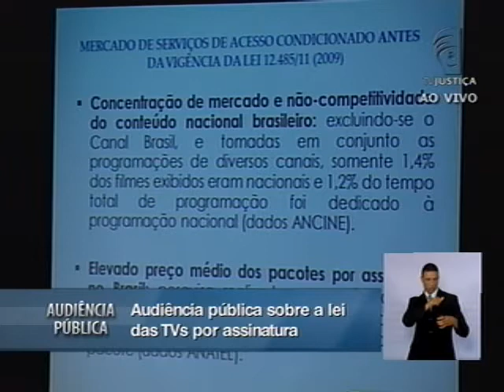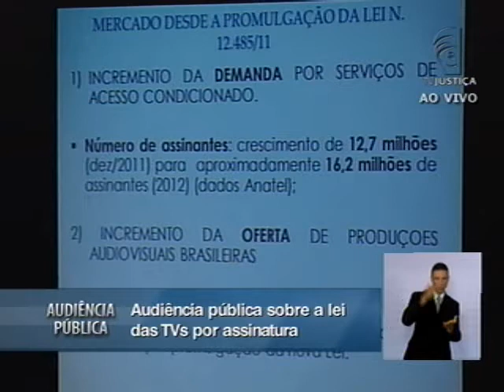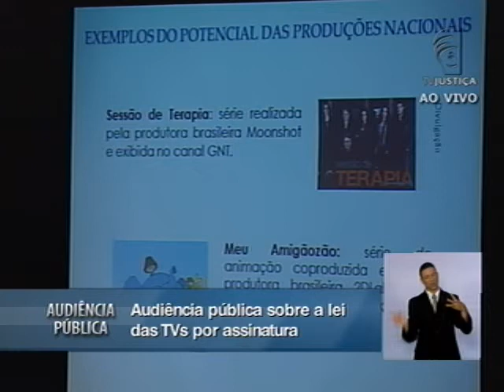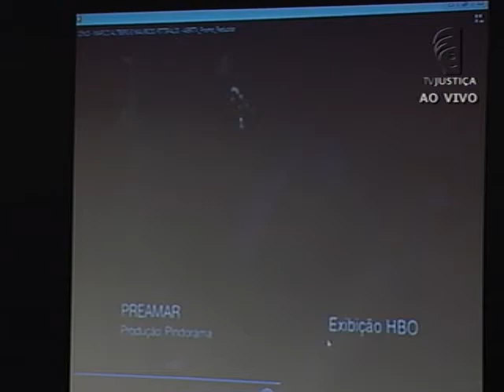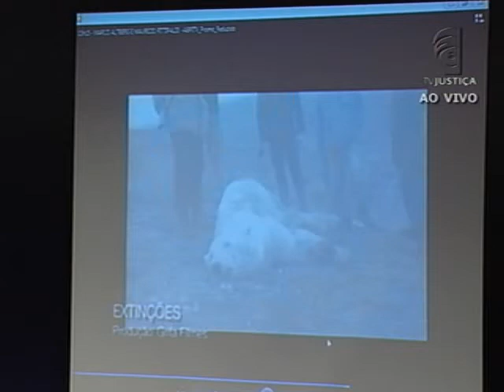Audiência Pública TV por assinatura no Brasil - 25/02/13 - (6/14)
Em continuidade à audiência pública sobre a lei das TVs por assinatura (Lei 12.485/11) realizada no Supremo Tribunal Federal (STF), falou o presidente da Associação Brasileira de Produtoras Independentes de Televisão (ABPITV), Marco Altberg. A entidade, que possui 284 empresas associadas, pronunciou-se de forma favorável à norma.